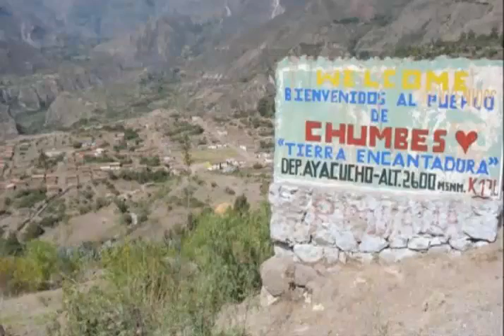Los Ángeles de Muruchupampa - Ccaccamarca. Tema: Ángeles mozo orgulloso (Carnaval)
Los Ángeles de Muruchupampa - Ccaccamarca, distrito de Ocros, provincia de Huamanga - Ayacucho.
Tema: Ángeles mozo orgulloso (Carnaval)